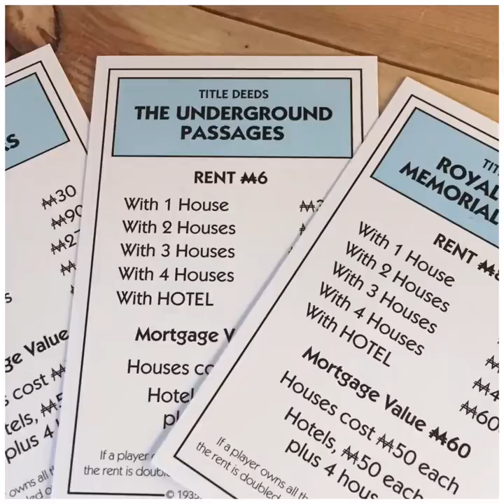Exeter Monopoly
The Exeter Monopoly edition has been launched today. It's great to see so many familiar places on a board game we all love so much. Places such as Exeter Cathedral, Express & Echo, Radio Exe, The Maynard School and RAMM (Royal Albert Memorial Museum) You can get your own copy in shops including Toys R Us, The Works, Waitrose, Waterstones and WH Smith. The game can also be found online.